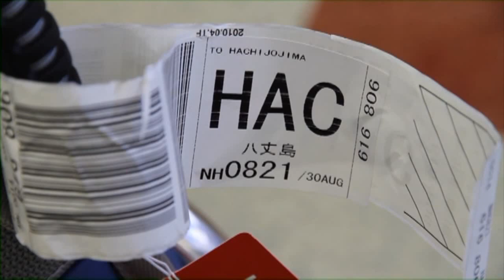Trip in HACHIJOUJIMA opening